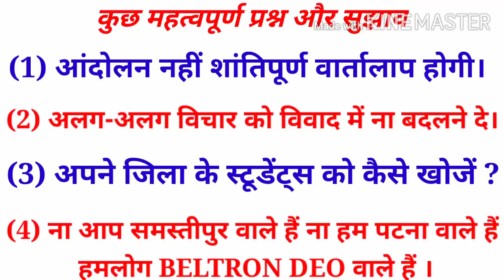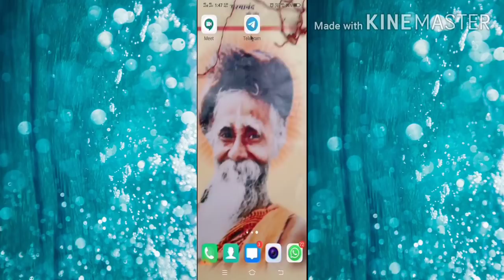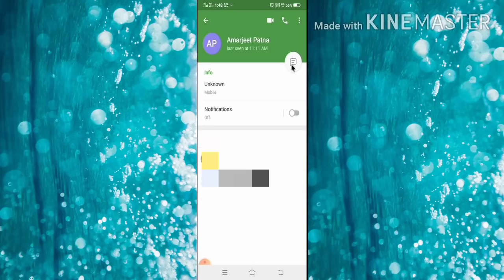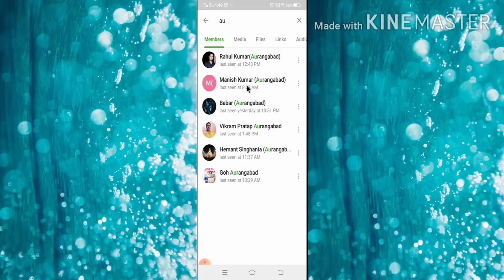पटना चलो अभियान की A TO Z जानकारी